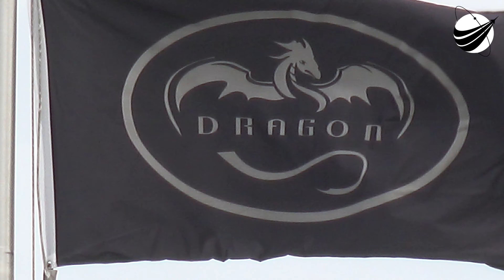SpaceX - JCSAT-14 - 05-05-2016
Just showing the Falcon 9 upright and ready after a heavy rain delay. Early tomorrow morning liftoff window opens at 1:21 AM Eastern. Excited to see the fifth of the new more powerful Falcon 9's. We are a US disabled veteran run, non profit video production company who's mission is to bring other disabled US Veterans to witness a launch, experience US Space History and become part of our report. Our nonprofit 501(c)(3) is 100% tax deductible, just go to our webpage and find our Donate button. You can help change the life of a US Veteran.                  Thank You